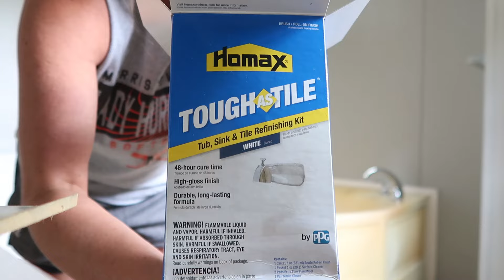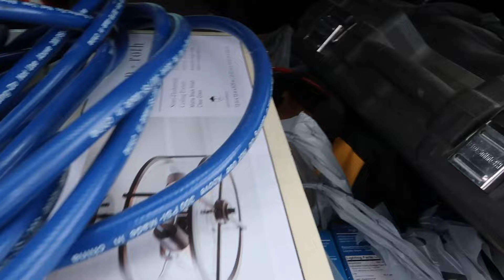MOBILE HOME MAKEOVER | COMPLETELY REMODELING A 2007 DOUBLEWIDE TO SELL | WEEK 1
WE SPENT A FEW DAYS HELPING REMODEL THIS DOUBLEWIDE. WE GOT SO MUCH DONE!

BABY SWING

STAIN/SEALER FOR FRONT PORCH: DEFY Essential Semi Transparent Exterior Deck Stain and Sealer - One Day Deck Stain & Fence Stain - 1 Gallon (Light Walnut)

2023 DEVOTIONAL

2024 DEVOTIONAL